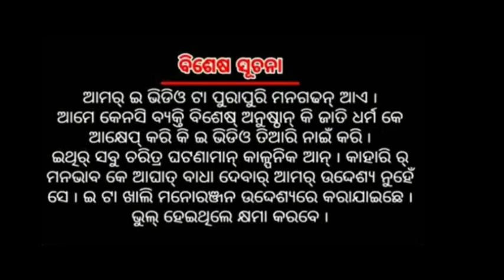HRUDAHOHO//NEWCOMEDY//SUNDY SADOWN//TIMEPASSEP-1/COMEDYSHOW2021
HRUDAHOHONEWCOMEDYEP1SUNDYTIMEPASS//
CAST-HRUDAHOHO,NiTU,&PINTU
//CAMARA&EDIT-GAYATRISTUDIO
//CONCEPT&DIRECTOR-HRUDAHOHO
SPCIALTHANKSRAMESHMAHAR
YOUTUBECHANNEL-HRUDAHOHO
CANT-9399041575